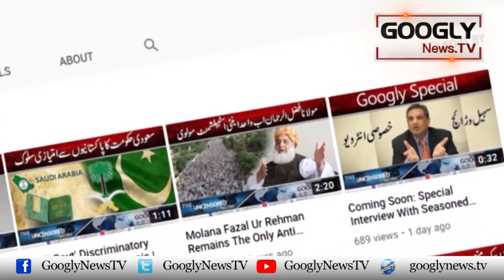Jhootay Ko Jhoota Na Kaha Jai Tau Kya Kahain? : Maryam Nawaz Ka Sawal | Googly News TV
Jhootay Ko Jhoota Na Kaha Jai Tau Kya Kahain? : Maryam Nawaz Ka Sawal